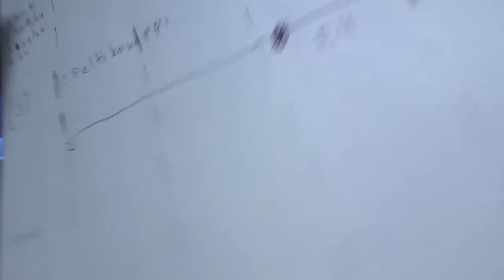Tome Lokkaa osa 7 Iskelmää talteen. Studio spesiaali.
Käväsin tuossa joulun alla soittamassa iskelmää kovalevylle. Seikkailussa mukana Kime Klemettinen. Tällä kertaa oli vähän enemmän aikaa kikkailla kameroidenkin kanssa, niin pitihän mun sitten kikkailla. Kiitokset Kimelle GoPro materiaalista!

Äänitettiin kolme biisiä, joista yksi on jo ilmeisesti julkaistu, ainakin jossain muodossa.